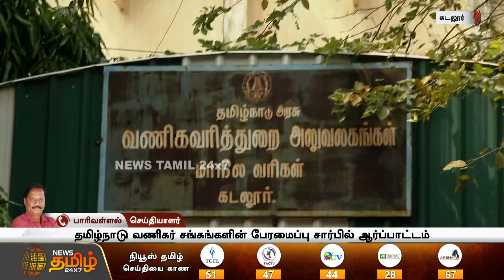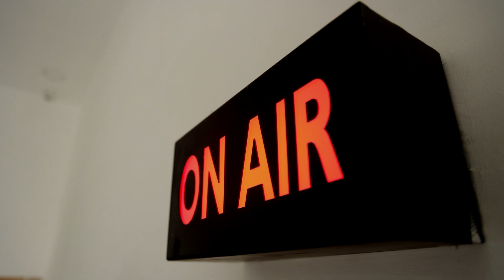வணிகவரித்துறை அலுவலகத்தை முற்றுகையிட்ட வணிகர்கள்.! | Cuddalore Protest | Test Purchase